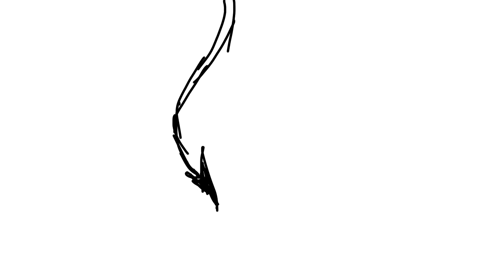11 | Milky Melons Surprise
Rough animation.